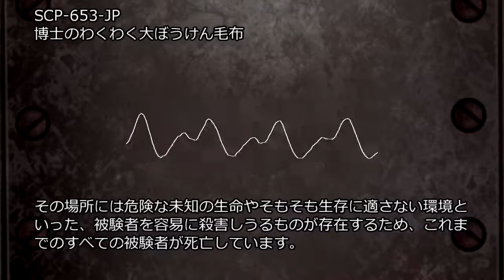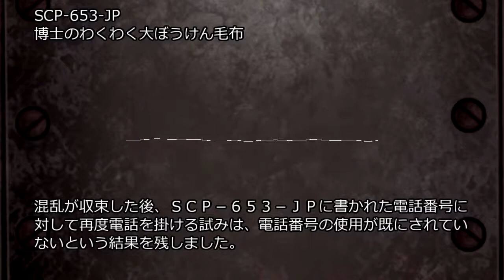SCP-653-JP - 博士のわくわく大ぼうけん毛布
アイテム番号: SCP-653-JP
オブジェクトクラス: Safe
author: tokage-otoko